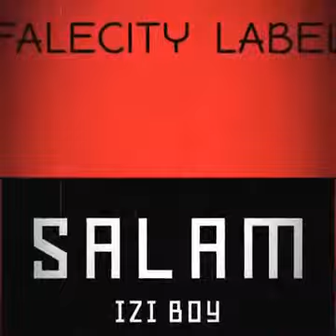SALMAM_-_Izi Boy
Fal city la bel